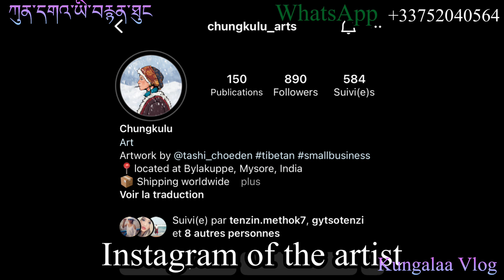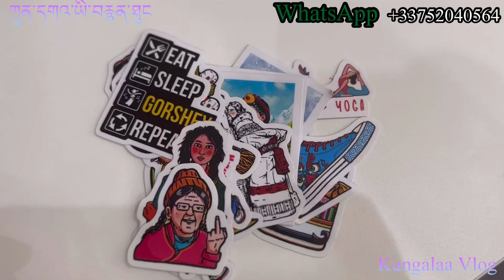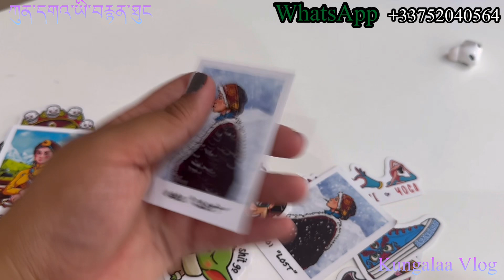What’s happening in France right now? Civil War 2023? Revolt against policemen? Chungkulu_arts 🇮🇳